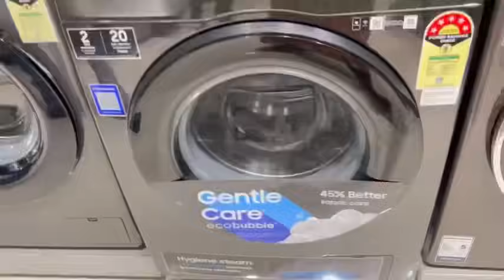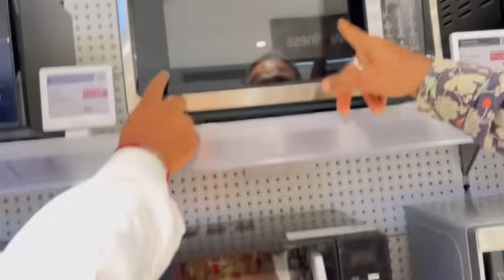Finally ಯಾವ್ washing mechine ತಗೊಂಡೆ💙//a very busy ಮಾರ್ನಿಂಗ್ routine//non veg ಎಷ್ಟು ಇಷ್ಟ ನಿಮಗೆ 😁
ಹಾಯ್ ಫ್ರೆಂಡ್ gud ಮಾರ್ನಿಂಗ್ ಲವ್ ಯು ಆಲ್ iam swetha sathish from ಮೈಸೂರ್ ಪ್ಲೀಸ್ ಸಬ್ಸ್ಕ್ರೈಬ್ ಮೈಸೂರ್ my ಯೌಟ್ಯೂಬ್ channel swetha, s Adugey manney ಪ್ಲೀಸ್ ಫ್ರೆಂಡ್ಸ್ ಸಪೋರ್ಟ್ ಮಾಡಿ nan ನಿಮ್ ಮನೆ ಮಗಳು swetha ಫ್ರೆಂಡ್ಸ್ ನಿಮ್ ಫ್ರೆಂಡ್ಸ್ and ಫ್ಯಾಮಿಲಿ ಜೊತೆಗೆ ಶೇರ್ ಮಾಡಿ ಪ್ಲೀಸ್ do ಸಪೋರ್ಟ್ 🙏🏿🙏🏿🙏🏿🙏🏿🙏🏿🙏🏿🙏🏿❤️❤️❤️❤️❤️ido ಕುಕಿಂಗ್ ರಿಲೇಟಿವ್ ವಿಡಿಯೋ ಸೀರೆ ಶೂಪಿಂಗ್ ವಿಡಿಯೋ ಹೋಮ್ ಟೂರ್ skin ಕೇರ್ ಹೇರ್ ಕೇರ್ ಸೀರೆ ಕಲೆಕ್ಷನ್ ವಿಡಿಯೋ ಸೀರೆ ಡ್ರಾಪಿಂಗ್ ಜ್ಯುವೆಲರಿ ಕಲೆಕ್ಷನ್ ವಿಡಿಯೋ so ಪ್ಲೀಸ್ ಸಪೋರ್ಟ್ ಮಾಡಿ ಸಬ್ಸ್ಕ್ರೈಬ್ ಮಾಡಿ ಲವ್ uuu alll 🙏🏿🙏🏿🙏🏿🙏🏿🙏🏿🙏🏿❤️❤️